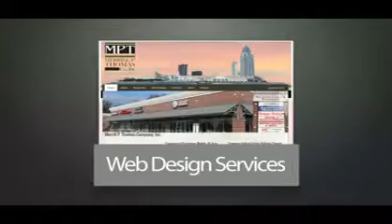SEO Company Bradenton, FL - FREE Websites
The best in SEO Bradenton, FL has to offer is Paar Media Group.Free Web Design Bradenton, FL with select SEO packages. Paar Media Group helps your company make money with SEO Bradenton, FL and professional website design Bradenton, FL. Real Estate Web Site Bradenton, FL - Shopping Cart Websites Bradenton, FL